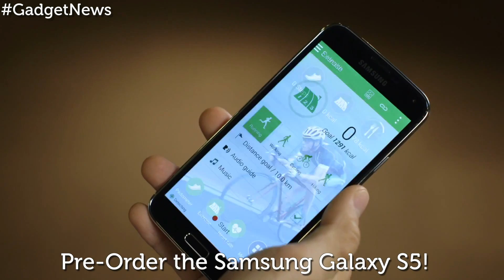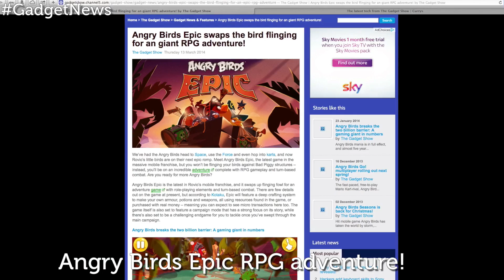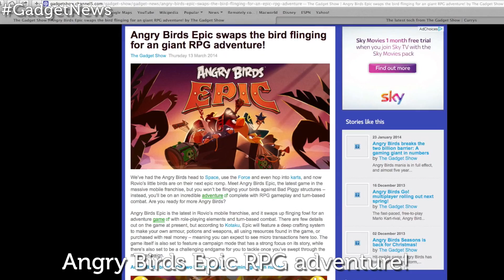Gadget News Round up 14/03/14 - The Gadget Show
We take a look at some of the best tech news stories from the week - Including the brand new Angry Birds game, availability of the galaxy S5 & Flappy Birds back on your phone!